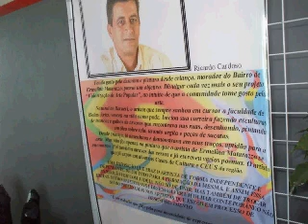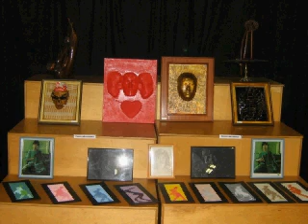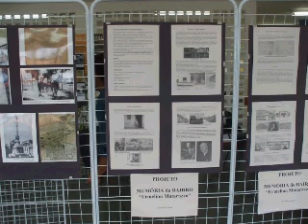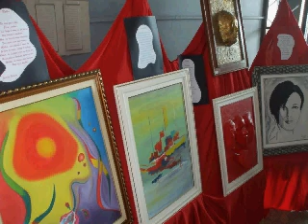Ricardo Cardoso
Obras e coleções do artista